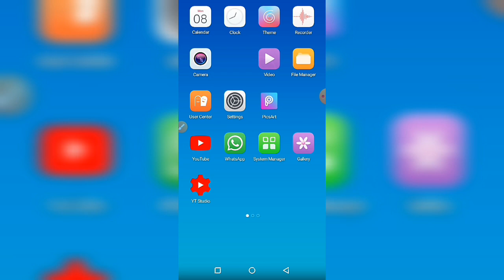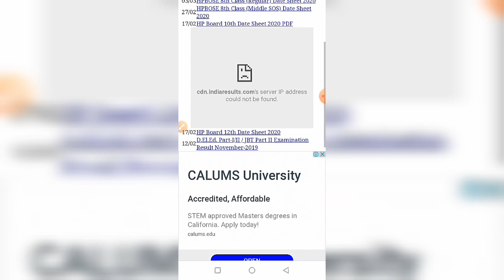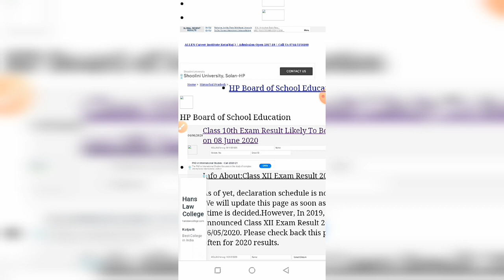hp 10th class result 2020! how to check hp 10th class result 2020! aise check kare result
Check your result here:-(fast)

share kare jyada se jyada video ko

Hp 10th class result
Hp 10th result 2020
Hp 10th class result check here

अपना रोल नंबर आप हमें भी भेज सकते हो:-
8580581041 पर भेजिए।